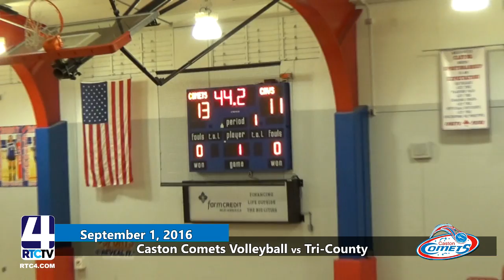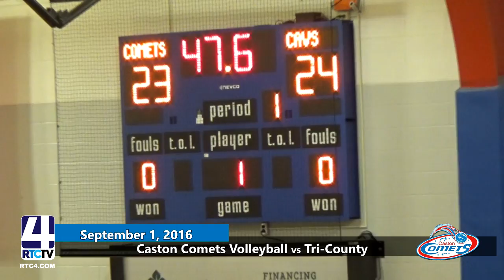VB Caston vs TriCounty 9 1 2016